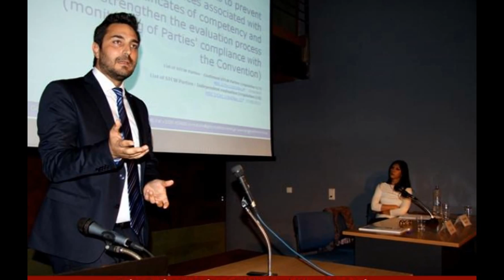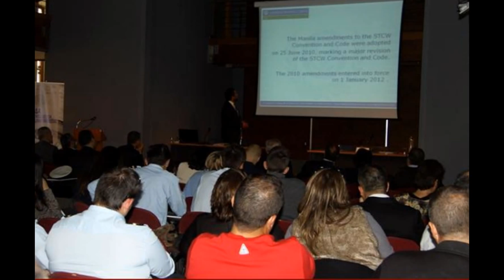ΠΕΑΛΣ - ΗΜΕΡΙΔΑ ΓΙΑ ΤΗ ΝΑΥΤΙΚΗ ΕΚΠΑΙΔΕΥΣΗ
Χανιά 28 Νοεμβρίου 2015
Video: Stathes kayales

ΝΑΥΤΙΚΗ ΕΚΠΑΙΔΕΥΣΗ: Ο ΔΡΟΜΟΣ ΤΗΣ ΘΑΛΑΣΣΑΣ - ΣΥΜΠΕΡΑΣΜΑΤΑ

Η αναβάθμιση των σπουδών στις Ακαδημίες Εμπορικού Ναυτικού, είναι άμεση προτεραιότητα, όπως κατέδειξε η ημερίδα με θέμα «Ναυτική Εκπαίδευση – Ο δρόμος της θάλασσας», που διοργάνωσε η Πανελλήνια Ένωση Αξιωματικών Λιμενικού Σώματος (ΠΕΑΛΣ), στο πλαίσιο του 8ου Τακτικού Συνεδρίου της, στα Χανιά, το Σάββατο 28 Νοεμβρίου.

Τα κύρια ζητήματα που αναδείχθηκαν από τη συζήτηση και τις ομιλίες – παρουσιάσεις, περιγράφονται συνοπτικά από τη διοίκηση της ΠΕΑΛΣ, ως εξής:

- H Ναυτική Εκπαίδευση με όλες τις εκφάνσεις της, ήτοι εκπαίδευση, κατάρτιση-επιμόρφωση και πιστοποίηση, αποτελεί το μοναδικό μέσο για το «δρόμο στη θάλασσα», ιδίως μάλιστα όταν οι μελλοντικοί ναυτικοί μας επιλέγουν συνειδητά το «δρόμο της θάλασσας».
- Απαιτείται η συνδρομή όλων εμπλεκομένων μερών για ποιοτικότερη Ναυτική Εκπαίδευση και κατ’ επέκταση για τη διατήρηση και ενίσχυση του ανταγωνιστικού πλεονεκτήματος της ελληνικής ναυτιλίας.
- Πολυσήμαντη η αξία του ανθρώπινου δυναμικού για μια ασφαλή, περιβαλλοντικά φιλική και σύγχρονη τεχνολογικά ελληνική ναυτιλία και για την εγκαθίδρυσή της ως παγκόσμια ναυτιλιακή δύναμη.

Επίσης, επισημάνθηκε ότι αποτελούν προτεραιότητα:

- Η συμμόρφωση με το διεθνές ενωσιακό και εθνικό δίκαιο,
- Η εφαρμογή σύγχρονων προγραμμάτων σπουδών,
- Η επιλογή άρτια καταρτισμένων καθηγητών, με εξειδικευμένες γνώσεις και κυρίως αυτών των ναυτοδασκάλων και η διαρκής επιμόρφωση αυτών,
- Η χρήση σύγχρονου εκπαιδευτικού εξοπλισμού, κατάλληλων και επαρκών κτιριακών εγκαταστάσεων,
- Η εφαρμογή σύγχρονων μεθόδων εκπαίδευσης, αλλά και ειδικών προγραμμάτων, βάσει των σύγχρονων προκλήσεων της ναυτιλίας και των τεχνολογικών εξελίξεων των πλοίων.
-  Ένα σύγχρονο σύστημα Ναυτικής Εκπαίδευσης, απαιτεί και σύγχρονους διοικητικούς μηχανισμούς. Η εφαρμογή Συστήματος Διαχείρισης Ποιότητας (ΣΔΠ) δεν αποτελεί μόνο υποχρέωση της χώρας μας προκειμένου να ανταποκριθεί στις διεθνείς απαιτήσεις, αλλά είναι ένα αναγκαίο εργαλείο Διοίκησης και Εποπτείας. Η διαρκής αξιολόγηση του συστήματος, ο εντοπισμός των αδυναμιών του και οι ρυθμιστικές αλλαγές όπου απαιτούνται βάσει των ραγδαίων εξελίξεων και των βέλτιστων διεθνώς πρακτικών, αποτελούν τα βασικά και απαραίτητα μέσα για τη συνεχή αναβάθμιση της Ελληνικής Ναυτικής Εκπαίδευσης.
- Η υποστήριξη και ενίσχυση του ρόλου της γυναίκας στο ναυτικό επάγγελμα και διεύρυνση των προοπτικών σταδιοδρομίας αυτής.